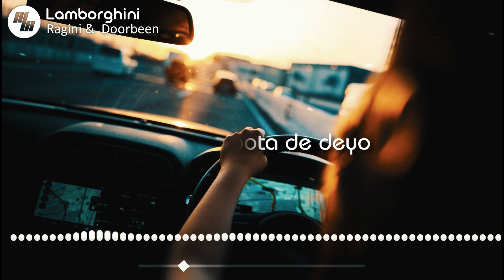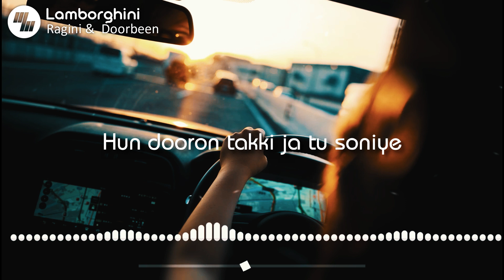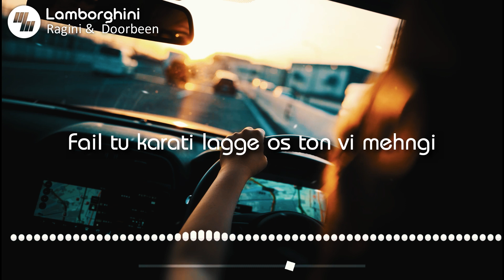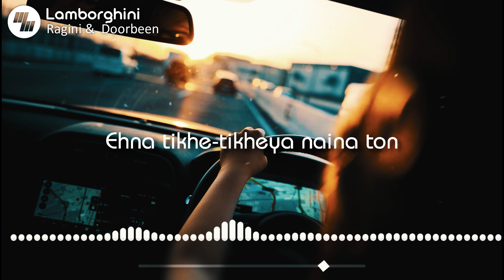Lyrical: Lamborghini | Doorbeen & Ragini | 21 Wave Music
Song - Lamberghini
Artist - The Doorbeen Feat Ragini

Lamborghini Lyrics is title of a latest ear-catching piece of music tune hummed by Ragini and the Doorbeen. The Ankush Kathuria directed music video features Harshdaa, released by Speed Records.

LAMBORGHINI SONG LYRICS – DOORBEEN & RAGINI

Lamborghini chalaayi jaane oh,

Sanu vi jhoota de deyo,
Kithe kalle-kalle jaayi jaane oh.

Model-town ch maare gedi,
Sanu vi jhoota de dao
Kithe kalle-kalle jayi jane oh.

Kithe kalle kalle!

Ishqe da aisa paya jaal soniye,
Dil mera kadd ke le gayi naal soniye
Tere pishe lagge hoya saal soniye.

Maan ja, maan ja
Yun na sataa!

Kara gairan naal jad gallan
Dukhda ae dil mera jhalla
Kina tadpawe soniye.

Fer mithi-mithi gallan kari jaawe
Kendi gaddi wich gediyan lawa de
Hun dooron takki ja tu soniye.

Lamborghini chlaayi jaane oh,

Kithe kalle kalle!

Kithe kalle kalle!

Goddamn! million dollar lamborghini
fail tu karati lagge os ton vi mehngi
goddamn! tick-tock wal teri sohni
hauli-hauli challe sinne te maare goli

Goddamn! mainu mere rab di sohn
main dekhna na tere wal haigo tu shikari
Goddamn! ke ho jawe na pyar tere nal
main door-door rahwan taiyon bachde bachaande.